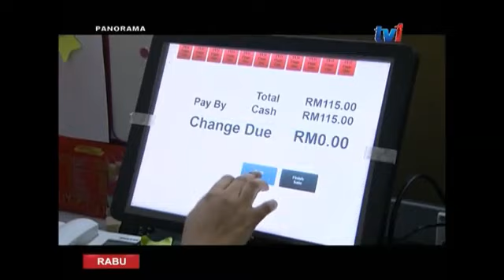Kenali Mat Rock Ayam Goreng Kunyit Nasi Putih